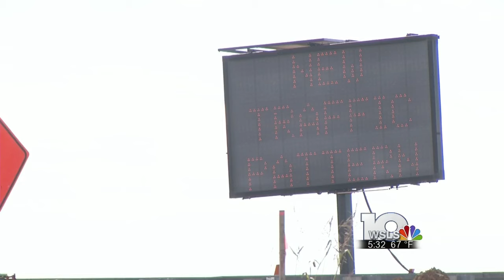VDOT works to alleviate chaos near Valley View exit ramps ahead of holiday shopping